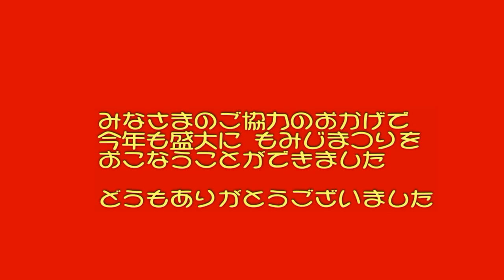宮路山 もみじまつり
今年も豊川市音羽商工会の主催する、宮路山のもみじまつりが開催されました。
搗きたての餅、甘酒、雲助飯の無料サービス。バザーなども行なわれ、たくさんの登山客においでいただきました。